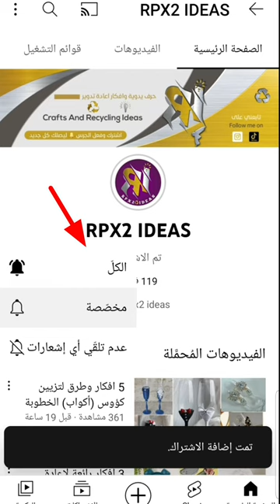فكرة💡مذهلة من دلو(سطل) دهان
Amazing idea from a paint bucket
هزرەکا جوان بو دووبارە بکار ئینانێ

فضلٲ وليس امرٲ لا تنسى دعم القناة بالإعجاب والتعليق والاشتراك

اعادة تدوير علب الصفيح
افكار اعادة تدوير
افكار اعادة تدوير عبوات بلاستيك
اعادة تدوير عبوة بلاستيك
افكار اعادة تدوير كارتون
أعادة تدوير الكرتون
أعادة تدوير البرطمانات
أعادة تدوير زجاجات البلاستك
اصنعى بنفسك اجمل منظمات لمنزلك
أعادة تدوير القمامة
أعادة تدوير الاشياء القديمة
افكار اعادة تدوير قارورة زجاج
اعادة تدوير بطل زجاج
اعادة تدوير زجاج بلاستيك
اعادة تدوير اشياء بسيطة
اعادة تدوير فلين
حرف ابداعية
حرف من القمامة
افكار من النفايات
افكار من نفايات
افكار من القمامة
افكار من قمامة

• DIY

3 diy ideas

افكار ديكور المنزل
افكار افعلها بنفسك
3 افكار اصنعها بنفسك
3 افكار افعلها بنفسك
افكار منزلية
ديكور جدار
ديكورات جدران
thermocol craft ideas
decoration ideas
How to recycle
reduce reuse recycle craft ideas

• Create an amazing waterfall using styrofoam

• It is impossible to throw styrofoam after watching the video - you will collect it from under the ground!!

• It is impossible to throw a cork after watching the video
• profitable small business
• Do it yourself
• DIY ideas for Ramadan
• DIY

● اصنع شلالًا رائعًا باستخدام الستايروفوم

● المشاريع الصغيرة المربحة
● افكار اصنعي بنفسك
● اصنعها بنفسك
● اصنعي بنفسك
● افكار اصنع بنفسك لرمضان
● افكار اصنعها بنفسك

• درست كرنا نافورەكا جوان ب فلينى

• پروژێن بچیك  و داهاتەكێ باش

• Meriv çawa ji lûleyên PVC lampayên xemilandî çê dike
● Ji kerema xwe ji bîr nekin ku bibin abonetiya kanala me

● هيفيدارين ژبير نەكە كەنالێ مە سابسكرايب بكە

Rpx2 ideas rpx2 ideas
▪︎ rpx2 ideas
▪︎ RPX2 IDEAS
▪︎ RPX2

Rpx2 ideas rpx2ideas rpx2 ideas
▪︎ rpx2 ideas
▪︎ RPX2 IDEAS
▪︎ RPX2